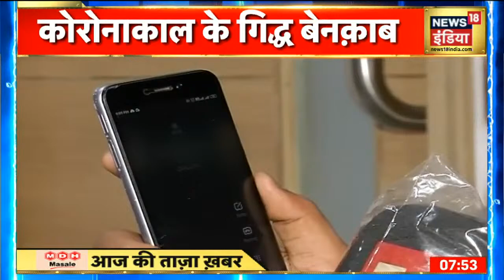देखें किस तरह Corona काल में Amubulence चालक मरीजों से वसूल रहे मनमाना पैसा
Corona Cases in India:  इस संकट के समय में भी कुछ लोग सिर्फ अपने फायदे के बारे में सोच रहे हैं.आपदा में मुनाफा कमाने वालों को बेनकाब करती News 18 India की ये खास रिपोर्ट .आपको बता दें देश में कोरोना हर दिन नए रिकॉर्ड बना रहा है.  आज लगातार चौथे दिन कोरोना के मामले 4 लाख को पार कर गए. बीते 24 घंटों में देश में 4 लाख 3 हज़ार से ज़्यादा नए मामले सामने आये है. इसी बीच पिछले एक दिन में कोरोना से मरने वालों की संख्या 4092 तक पहुँच गयी है.